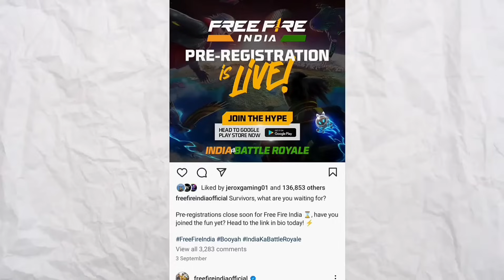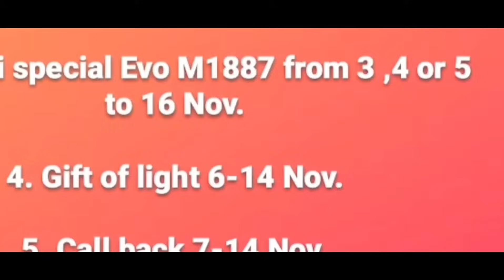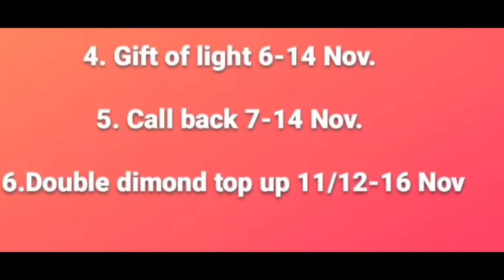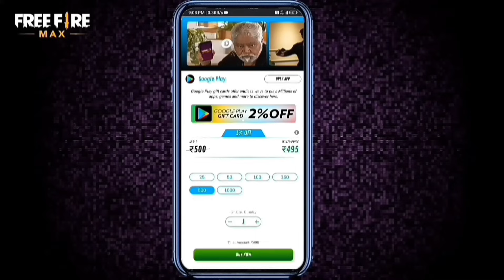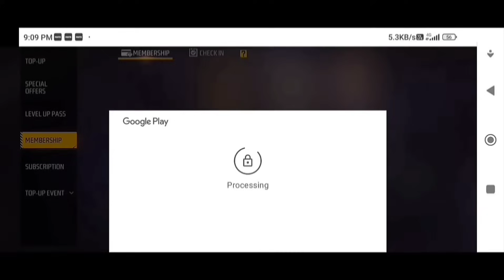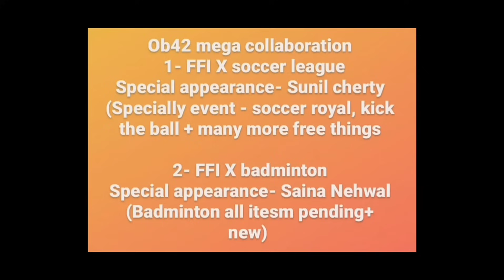FREE FIRE INDIA🇮🇳 THALA CHARACTER 29 OCTOBER NEW UPDATE || FREE FIRE NEW EVENT || STORE GAMING